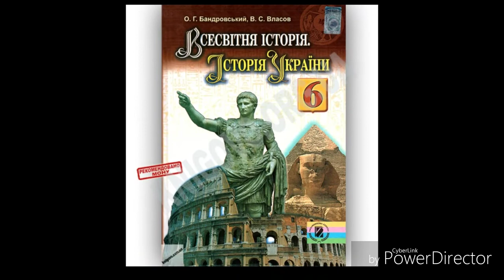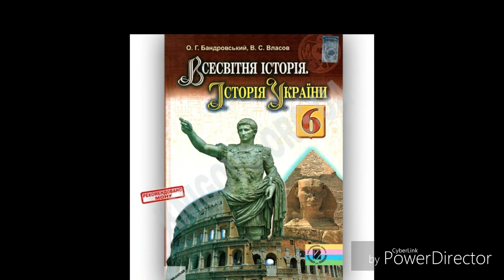Всесвітня історія. Історія України// 6 клас //.О.Г.Бандровський//& 13.